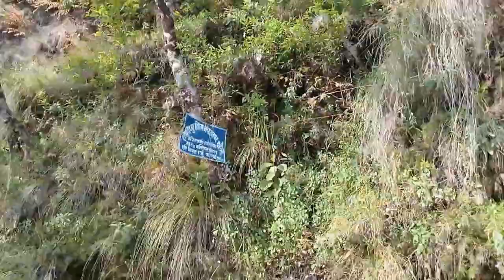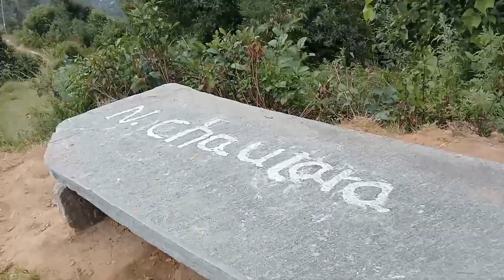3 दिन पछि घर फर्किन्दै .!! Bato Ko Ramailo Pal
3 दिन पछि  घर फर्किन्दै .!! Bato Ko Ramailo Pal